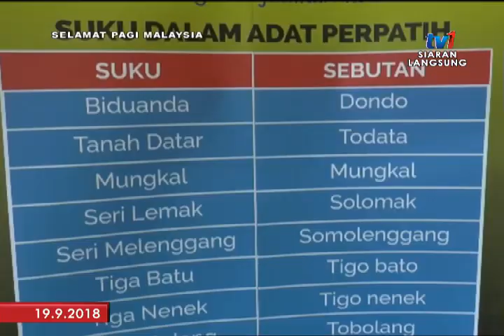SPM 2018 - MAJLIS KERAPATAN SUKU BIDUANDA [19 SEPT 2018]